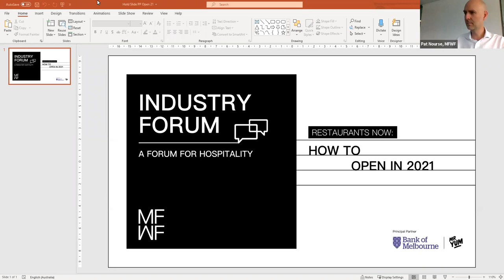Industry Forum #8 - Restaurants now: How to open in 2021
Join three Victorian restaurateurs as they share their insights on what it’s like to open in regional Victoria, in the CBD and in the suburbs; what it’s like to open as a group, what it’s like as a seasoned operator, and what it’s like to open for the first time – all in the age of coronavirus. We’ll be discussing the hows and whys, the pitfalls to dodge and the opportunities to seize in the new hospitality landscape.

- Kate Bartholomew, restaurateur, Coda Lorne
- Scott Pickett, chef/restaurateur, Chancery Lane
- Florian Ribul, chef/restaurateur, Vex
- Moderated by Pat Nourse (MFWF)